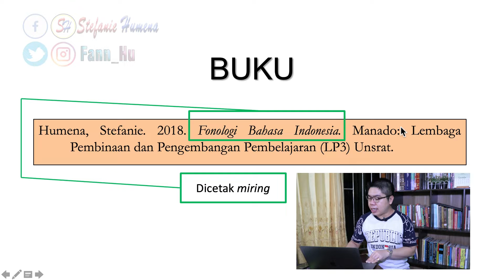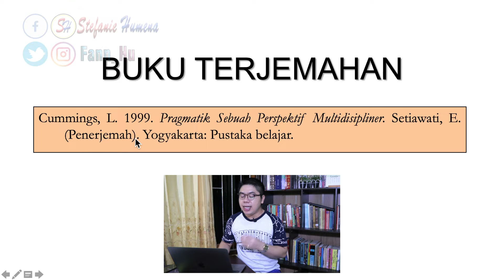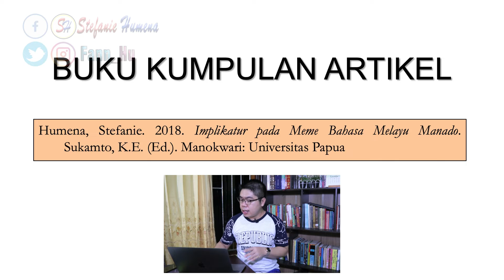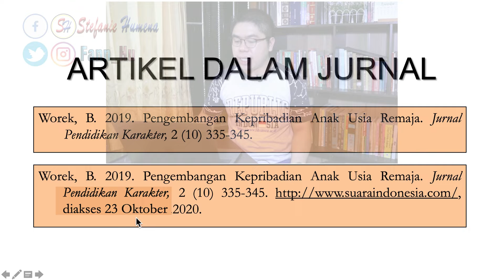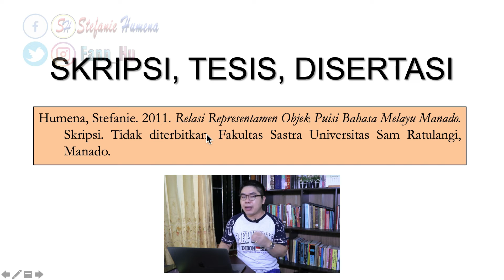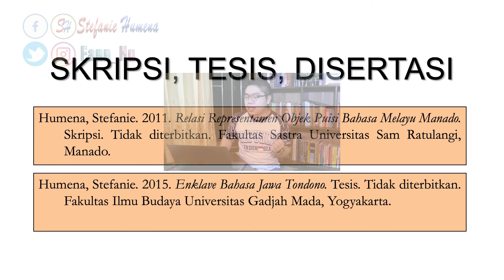CARA MENULIS DAFTAR PUSTAKA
Dalam menulis, penulis wajib menginformasikan kepada pembaca mengenai referensi-referensi yang digunakan, baik yang diacu secara langsung maupun tidak langsung. Video ini berisi ulasan dan contoh penulisan daftar pustaka. Dengan menyertakan daftar pustaka ke dalam tulisan atau hasil penelitian, itu berarti kita mengakui bahwa, tidak semua karya yang telah kita buat merupakan hasil dari pemikiran sendiri, kemudian, daftar pustaka juga berguna untuk memberikan informasi yang lebih lanjut kepada pembaca mengenai sumber referensi atau informasi yang digunakan penulis dalam mendukung hasli penelitiannya, dan sebagai bentuk penghormatan kepada para ahli atau peneliti-peneliti sebelumnya.